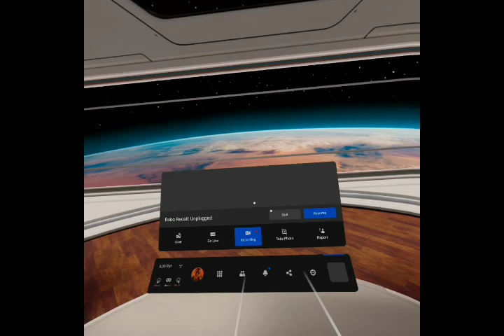Robo Recall in Quest VR || রবো রিকল || শেষ পর্ব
Finished the game! it was amazingly packed with action and new type of hyper robots. Don't miss the twist at the END! Yes there is one.